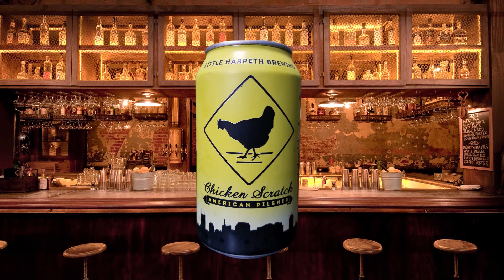Porter & Ale - Episode 9: In Beer We Trust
Your favorite beer enthusiasts explore a few new avenues while trying out some new glassware. However, it seems sometimes when exploring off the beaten path, one must take heed and look a bit closer.

Beers sampled this episode:
Peanut Butter Porter [Back Forty Beer Co.] (5.3% ABV)
Chicken Scratch [Little Harpeth Brewing] (6.2% ABV)
Dayglow IPA [Elysian Brewing Co.] (7.4% ABV)
Scotty Karate [Dark Horse Brewing Co.] (9.75% ABV)
Prytania Porter [NOLA Brewing] (8.0% ABV)
Strawberry Shortcake [Tallgrass Brewing Co.] (6.0% ABV)

None of the products featured are a paid sponsor so the opinions expressed are our own and not swayed by an outside party.